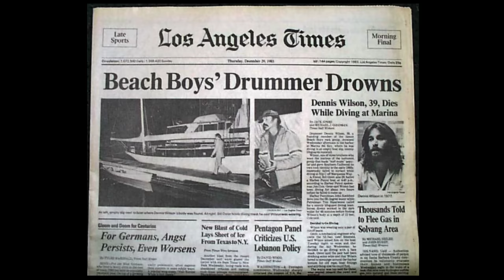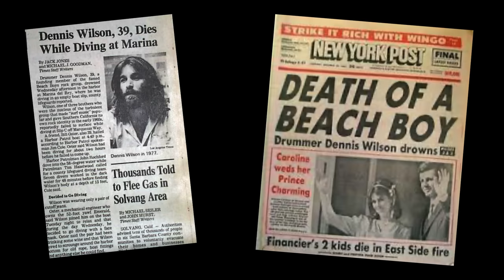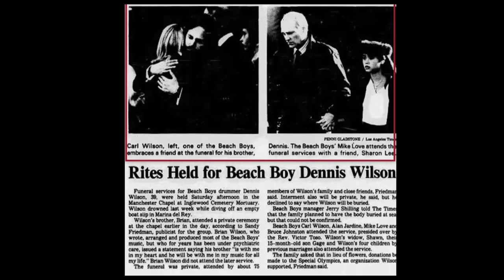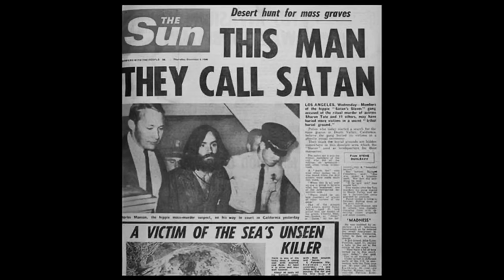The Truth About Dennis Wilson (1944 - 1983) Dennis Wilson Death | Beach Boys Drummer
The Beach Boys are considered to be one of the most quintessential groups in music history. They helped to forge a new sound that forever changed pop and rock music.
The band was made up of a group of brothers, as well as their cousin, and a good friend of the family.
The three brothers of the band, the Wilsons, are perhaps best remembered of all members. Brian Wilson, Dennis Wilson, and Carl Wilson all played very different but very vital roles in the band, which not only helped to change popular music forever but also helped to strengthen their familial bond. However, unfortunately, this familial unit was cut short in December of 1983 when drummer Dennis Wilson passed away, at the young age of just 39.
But what was it that actually happened on that fateful day? How did Dennis Wilson end up meeting his unfortunate fate? And what were the events that led up to it?

My Gear:
428 George Street, Sydney, NSW 2000